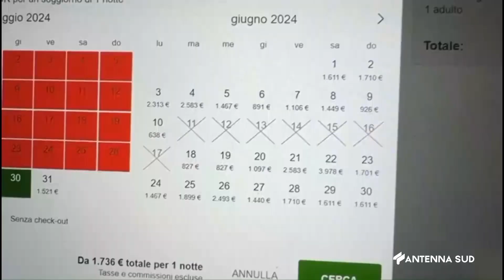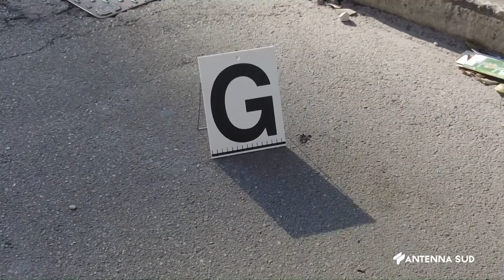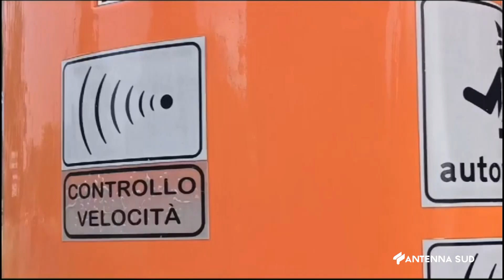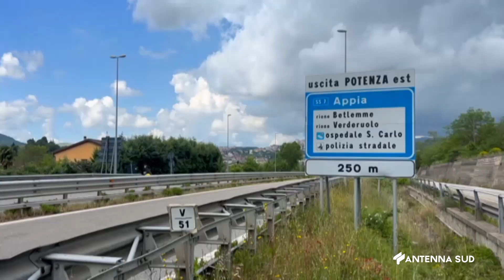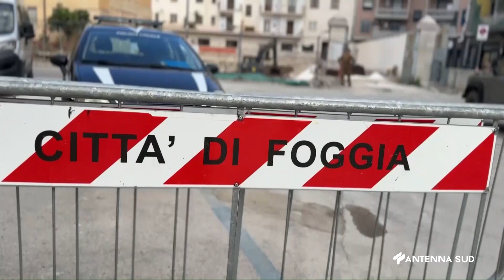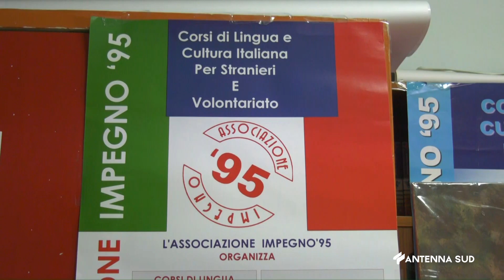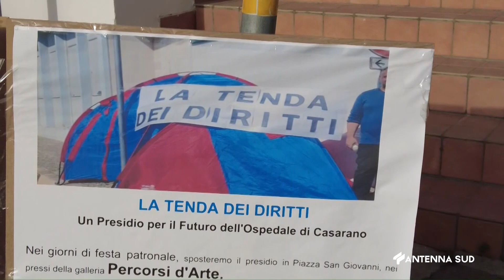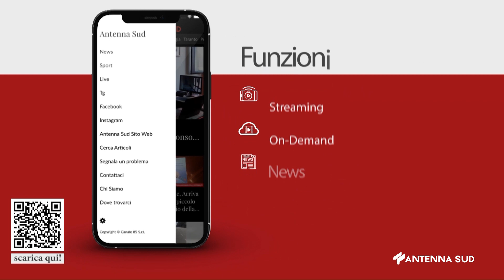TG INTERREGIONALE PUGLIA E BASILICATA ORE 19:45 DEL 29 MAGGIO 2024